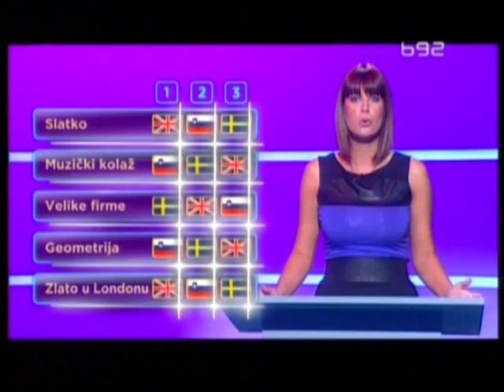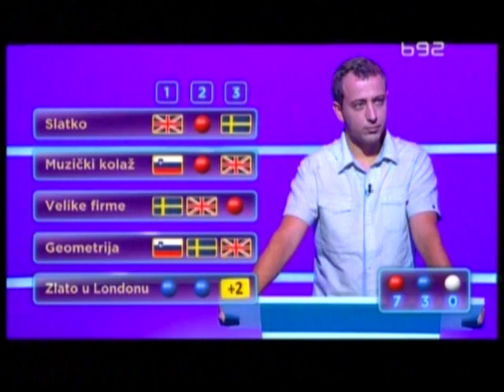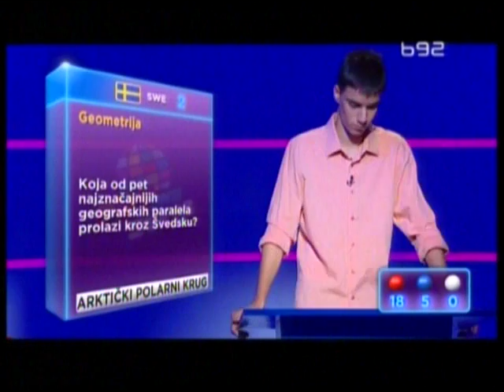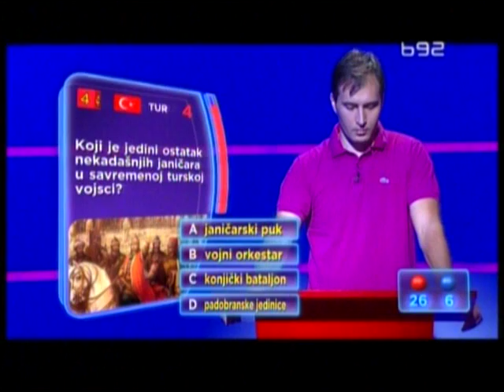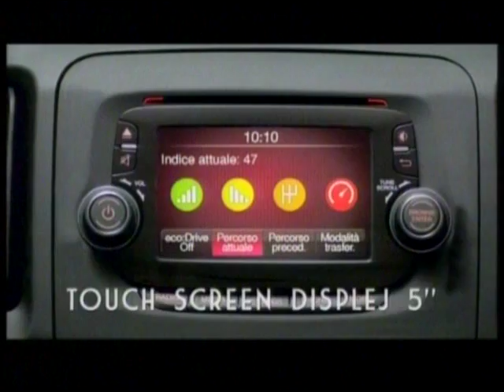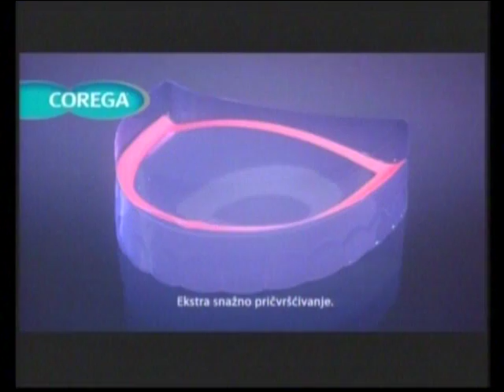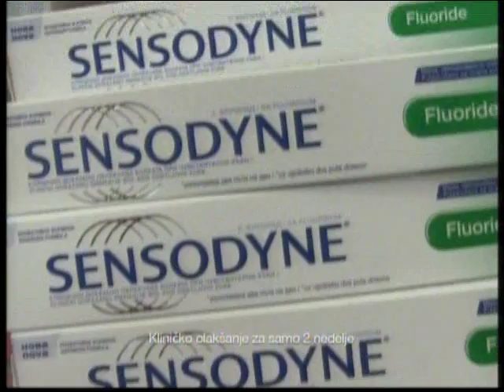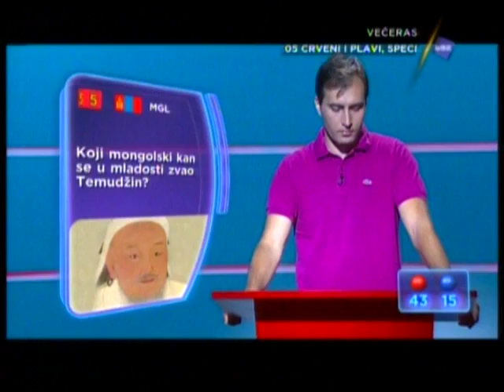Kviz Put oko sveta-prvi krug 2. ciklusa-05.11.2012.